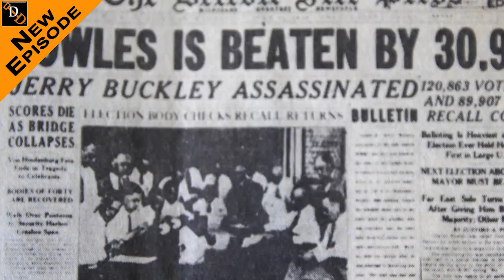Teaser Episode 10 - The Assassination of Jerry Buckley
Sneak-peak of Digging Detroit, Episode 10, the story of Jerry Buckley, the 37 year-old radio celebrity who led Detroit's recall campaign of Mayor Charles Bowles.  Then, on the night of successful recall, was gunned down in the lobby of the LaSalle Hotel from where WMBC broadcast.